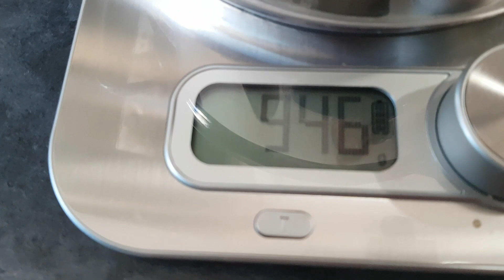Tomatenmarmelade herstellen - ein Versuch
Du hast massenweise unreife Tomaten herumliegen und weißt nicht, was du mit ihnen anfangen kannst? Hier ein Vorschlag: Tomatenmarmelade.

Oder sieh auf unserer Wunschliste bei Amazon nach, ob du uns eine Kleinigkeit zukommen lassen möchtest